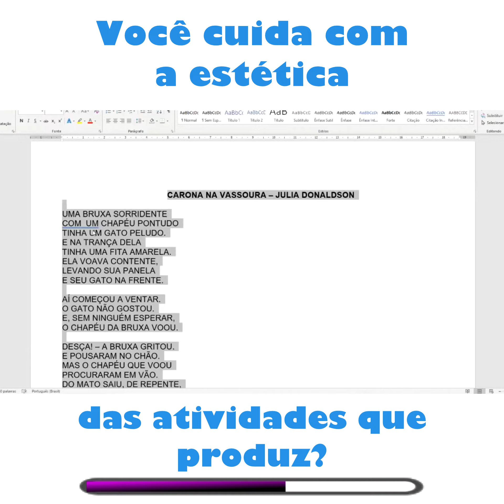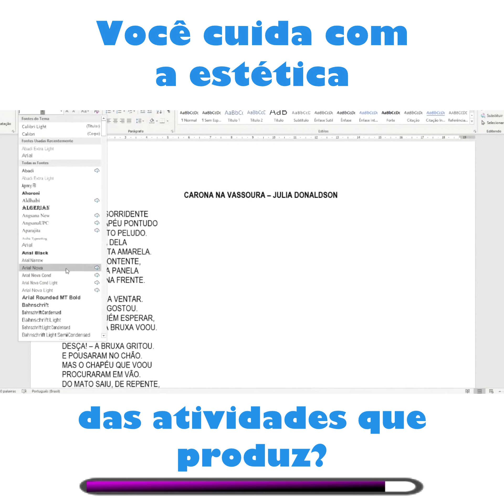Você cuida com a estética das atividades que produz? [Clarissa Pereira Pedagoga]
Meu nome é Clarissa Pereira. Sou Professora, Pedagoga, Especialista em Alfabetização e Mestre em Educação.

Uma dica preciosa: cuidar com a estética das nossas atividades. Tipo de letra, espaçamentos, parágrafos, margens, desenhos claros e nítidos, tamanho e largura das linhas...

Tudo isso pode influenciar no desempenho do nosso aluno! Vamos pensar sobre a estética das tarefas?

Gostou do conteúdo? Se sim, deixa um comentário e compartilha! Assim você me ajuda muito!!! :)

Abraços,
Professora Clarissa